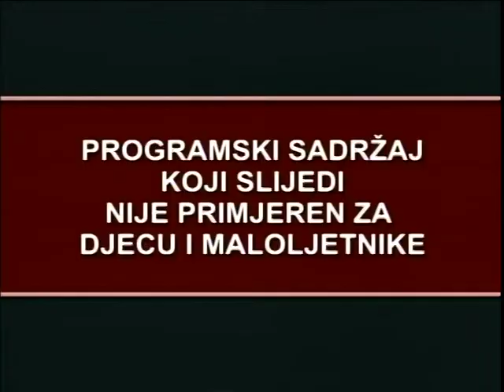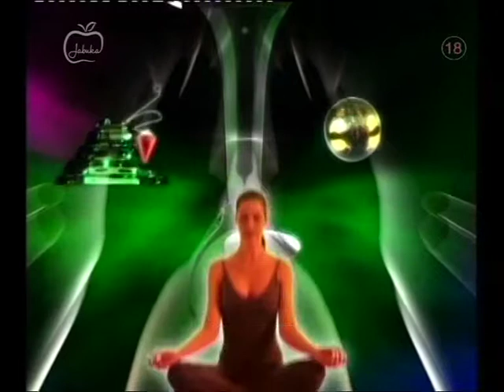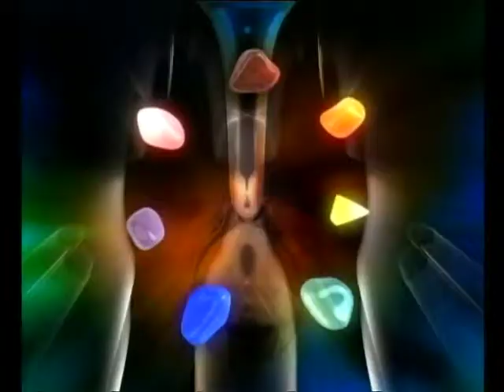Nado centar - JabukaTV 18.01.2013.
NADO CENTAR ZAGREB